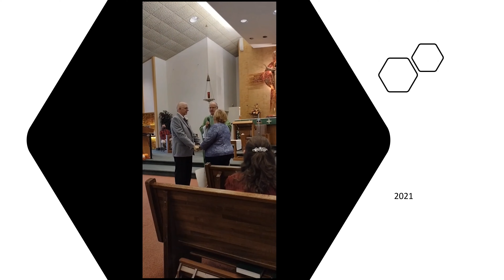50th Wedding Anniversary * Margaret and Vince V 2021